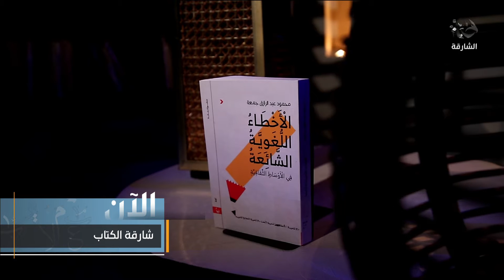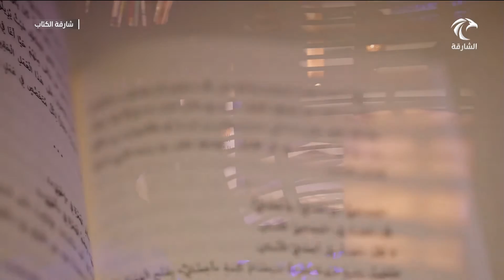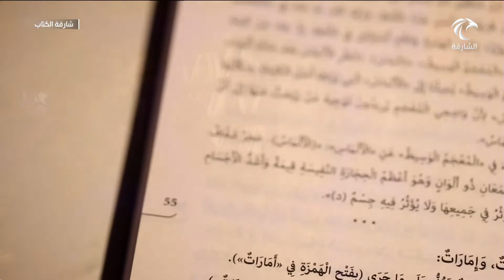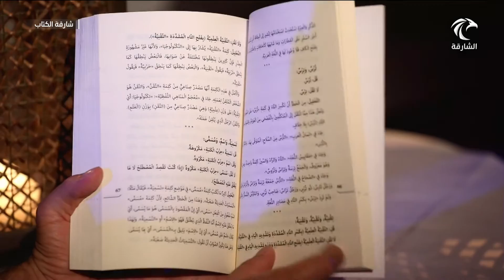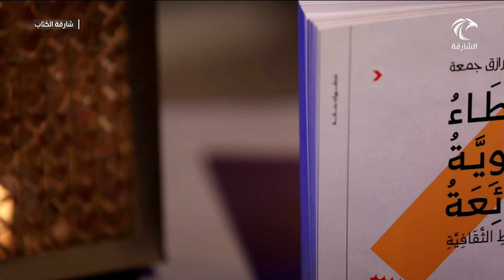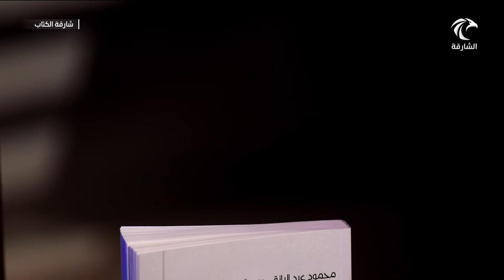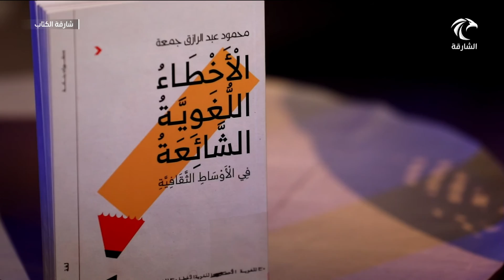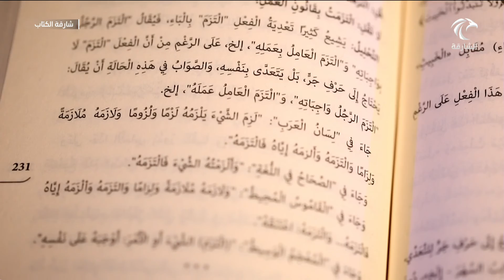برنامج شارقة الكتاب 16-02-2020